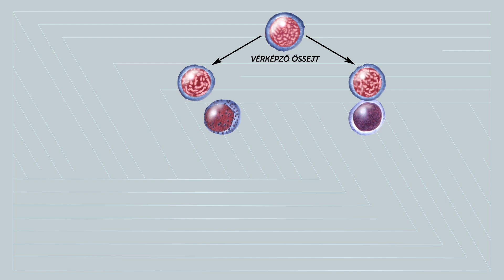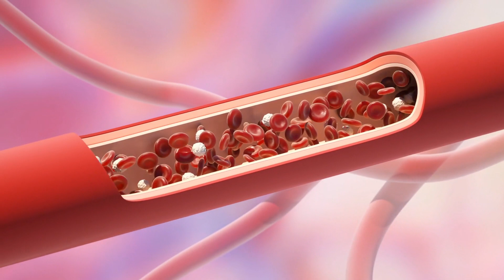Őssejt I. a Tudásösvényen